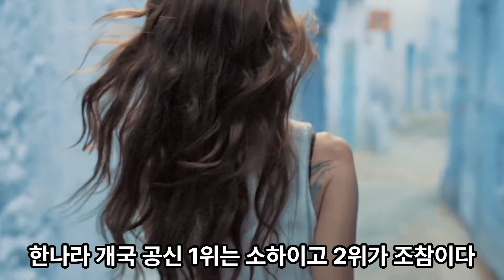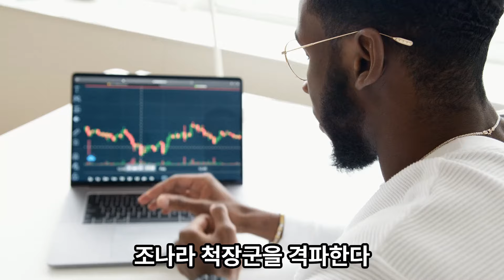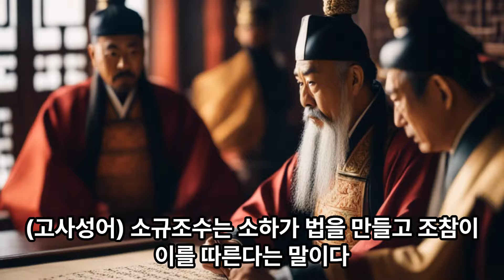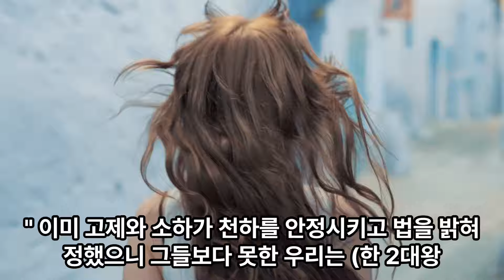한나라 개국 공신 조참